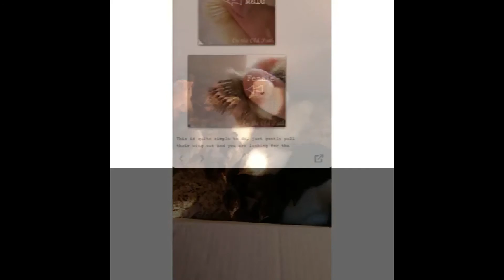Charlotte says bye bye and more new chicks hatching to join the family